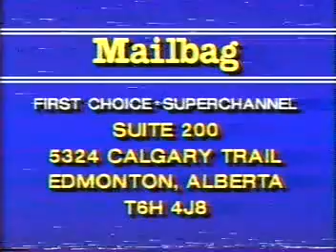First Choice*Superchannel Mailbag (1985)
Host Fred Keating responds to a viewer letter and explains how a VCR can augment your home entertainment experience.